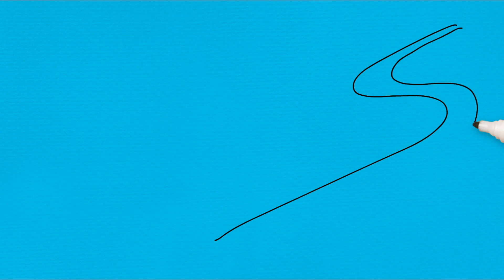The Walking Dead Staffel 10 - Fakten über DARYL DIXON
The Walking Dead Staffel 10 - Fakten über DARYL DIXON - Mein absoluter Lieblingscharakter in The Walking Dead ist Daryl Dixon. Ich hoffe sehr, dass die siebte Staffel von The Walking Dead nicht auf den Tod von Daryl hinausläuft. Habt ihr dazu eine Staffelfinale Theorie über Daryl? In diesem Video nenne ich euch die besten Twd Fakten über Daryl. Es gibt viele Fakten über Norman Reedus, die ihr nicht kennt. Welcher der Daryl Dixon Fakten in Twd ist dein Lieblingsfakt? Schreib's in die Kommentare!

Easy Andy ist ein Kanal für lustige Fakten, Theorien, Bewertungen, Analysen und Previews zu aktuellen Serien und Kinofilmen.

Jeden Tag um 14 Uhr ein neues Video!